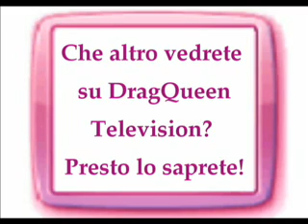PromoDQT_2010.wmv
DragQueenTelevision Promo 2010